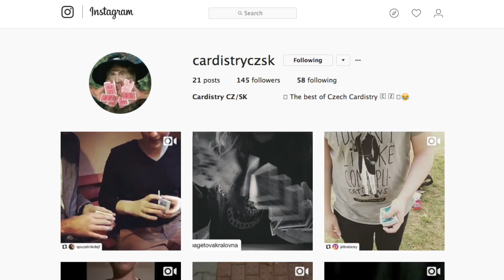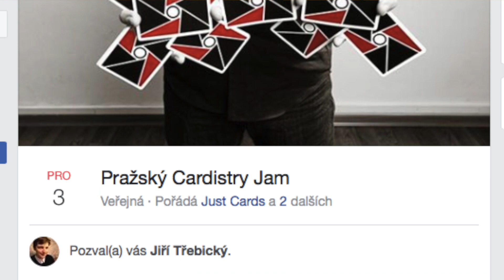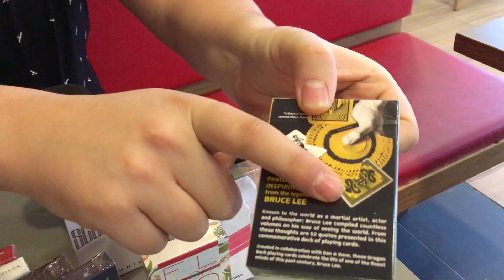Tajemný balíček z JustCards.cz //MYSTERY DECK// Cardistry instagram - Sraz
Ve videu se dozvíte několik zajimavých novinek spojených s CARDISTRY.

Nejprve si řekneme něco málo o haštagu a pak o novém Cardistry instagramu:

Budeme se na vás těšit na Cardistry Jamu:

V Praze
V Costa Coffe na Náměstí Míru
3. prosince 2017

Co je to MYSTERY DECK?
Jak jej získat? Co je uvnitř? Kolik jich je? Proč a kdy?

Toto video vytvořil ★ Qouzelník DEjF ★